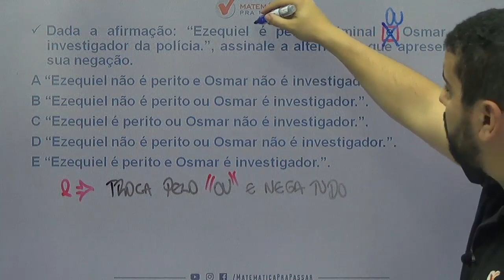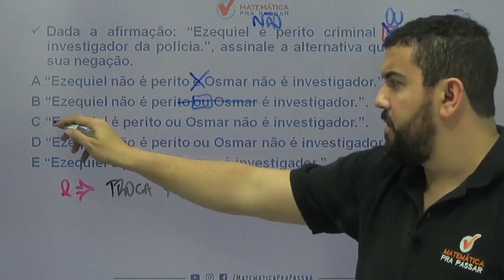Raciocínio Lógico para PM CE |Dica 44| Aprenda Negação do "e" em Menos de 2 Minutos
Você não sabe Negação do "e" para PM CE ?

Então você precisa aprender com esse vídeo onde nosso professor, Renato, mostra Negação do "e" para PM CE e mandar bem em Raciocínio Lógico.

Você terá um passo a passo para aprender Negação do "e" para PM CE e nunca mais errar nenhuma questão.

Agora basta dar o play no vídeo e aprender com o Método MPP Negação do "e" para PM CE.